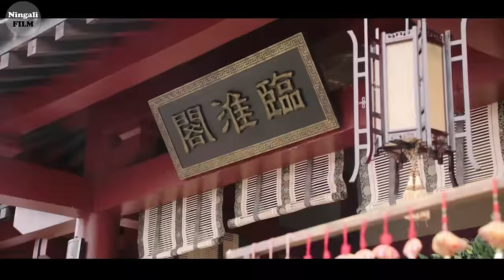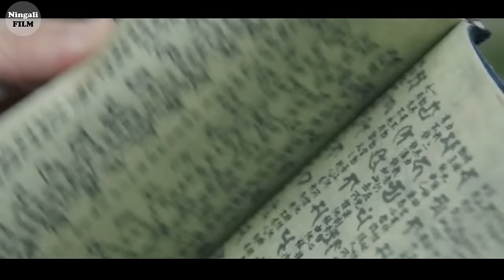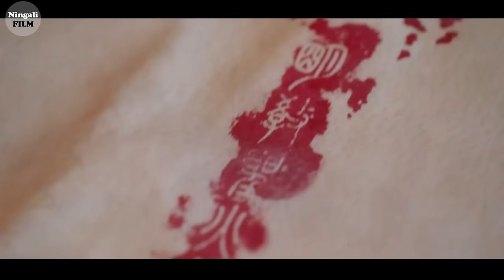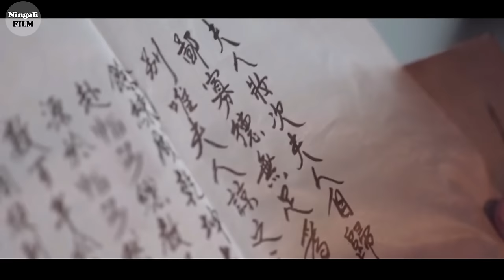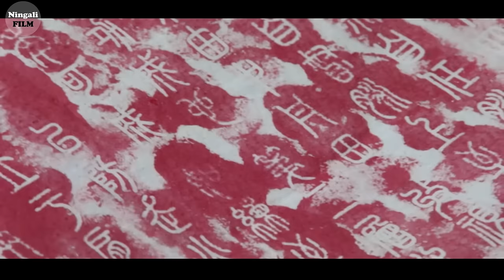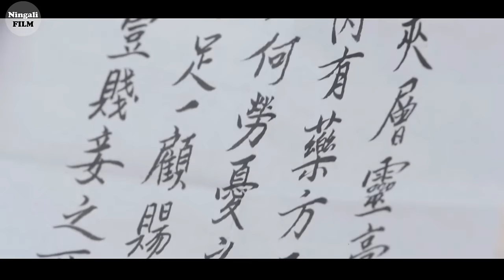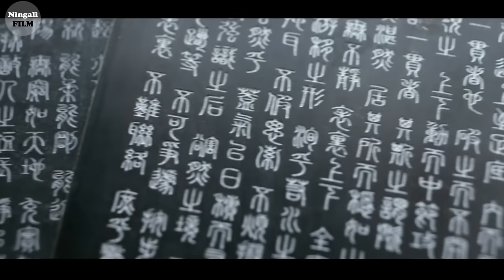AWALNYA DIHINA KARENA CUPU TERNYATA PEWARIS PEDANG NAGA | Alur Film Kungfu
Film diawali dengan diperlihatkannya suatu tempat diperkumpulan pandai besi, disana terdapat banyak pesilat yang sedang merebutkan sebuah Pedang pembunuh naga, yang dimana hal itu membuat mereka semua harus saling bertarung.